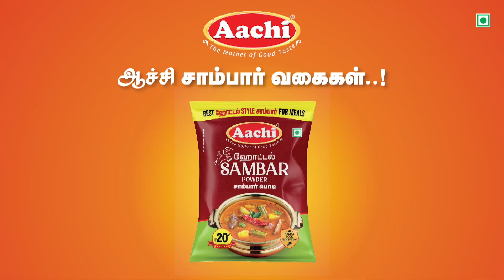திருச்சி மலைக்கோட்டை கோவிலில் தேங்கிய சாக்கடைநீரால் பக்தர்கள் கடும் அவதி..!!